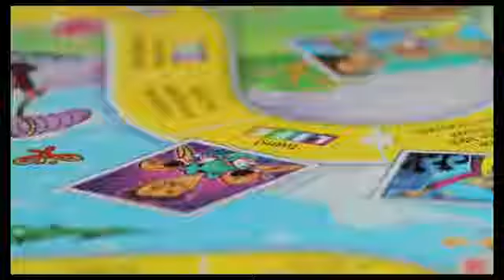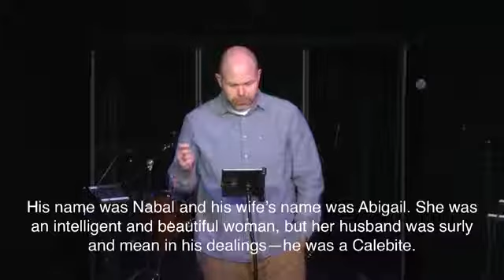Game of Life Week Three (Full Service April 22, 2018)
In this week's message, Chris shares two tools you can use to make wiser choices.